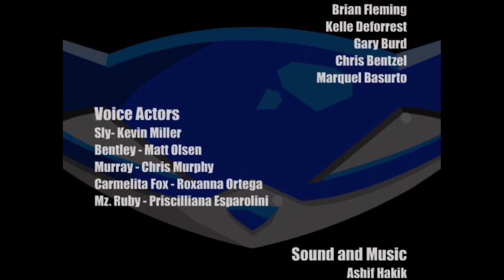The Sly Collection : Playstation 5 Gameplay - (Clockwerk 1080p)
More quality testing to try and get the best out of my system, really looking forward to doing some 4K gameplay eventually, hoping this will be efficient enough.. If my recording equipment isn't enough, I may need a new computer or laptop that can go up to the highest there possibly is!